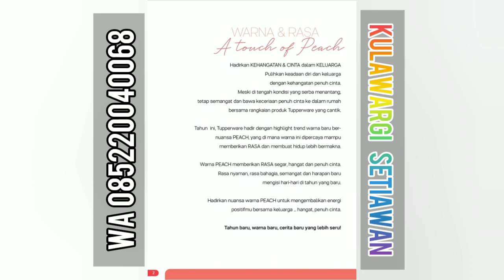KATALOG PROMO TUPPERWARE JANUARI 2021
Assalamu'alaikum Baraya 🤗

27 Desember 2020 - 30 Januari 2021

Pre order dapat hubungi admin kami di WA 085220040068 (chat only)

√ Produk sangat terbatas (siapa cepat dia dapat)
√ Harga belum termasuk biaya ongkos kirim
     - COD untuk daerah Bandung & sekitarnya
     - Diluar Bandung biaya ongkir ditanggung konsumen

SEMOGA BERMANFAAT 🤗

Wa'alaikumsalam